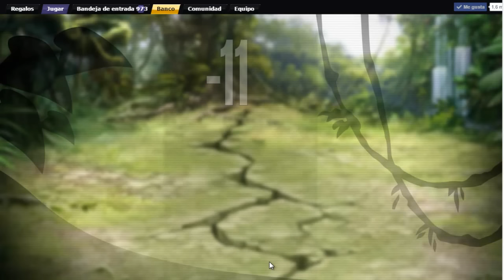Mutants Genetic Gladiators PvP Rikolino Premio Al Mejor Dibujo Proximante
Hola que tal lunes no teníamos mutantes nuevo si que me dije traer un poco de PVP vayan preparando ya sus mejores dibujo ya que pronto tendremos el primero concurso de dibujos MGG